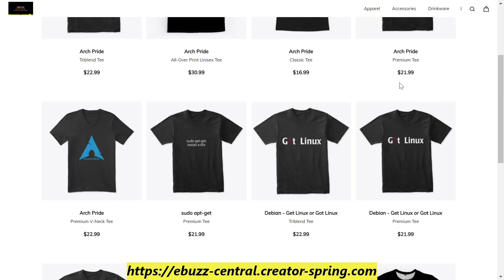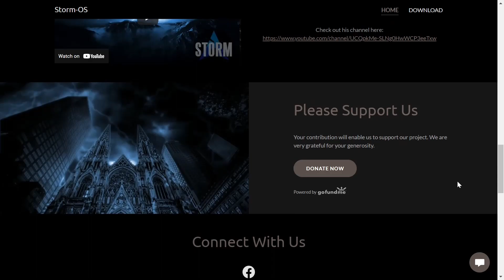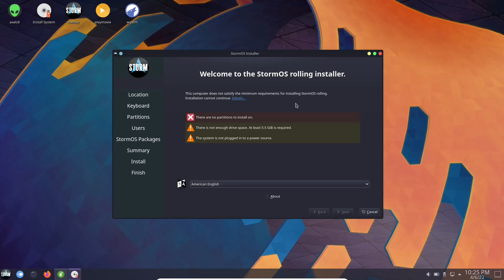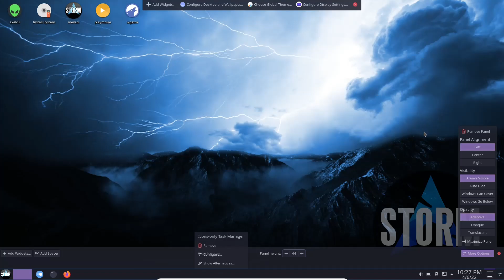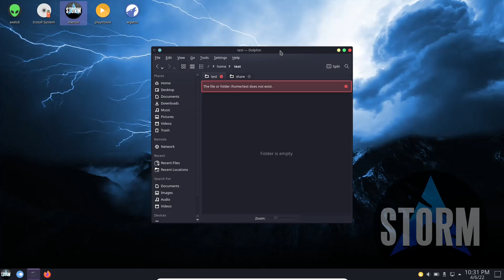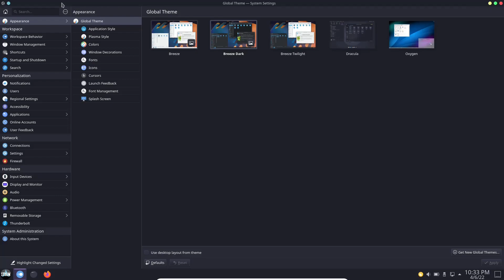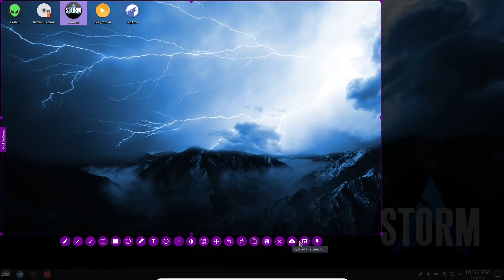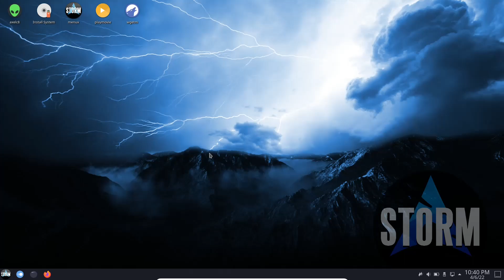Storm-OS - Arch Speed | KDE Beauty | My Manjaro Replacement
This is my video covering the most underrated Arch distro available today.  It is my Manjaro replacement and is perfect for all your computing needs.